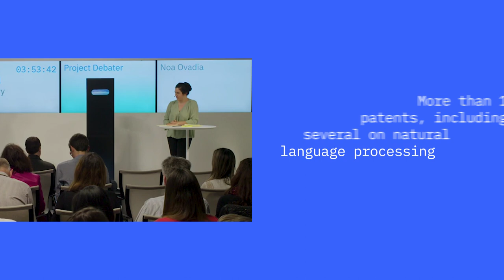IBM Tops U.S. Patent List for 27th Year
IBM inventors received a record 9,262 U.S. patents in 2019, leading the industry in the number of U.S. patents granted across key technology areas such as AI, blockchain, cloud computing, quantum computing and security.